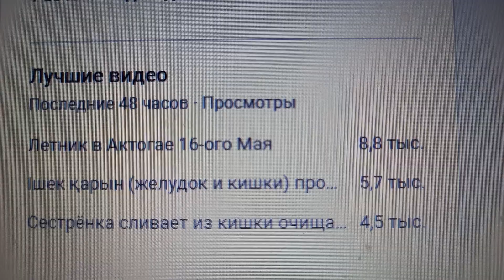Тройка лидеров за 48 часов на день 23.05.2024